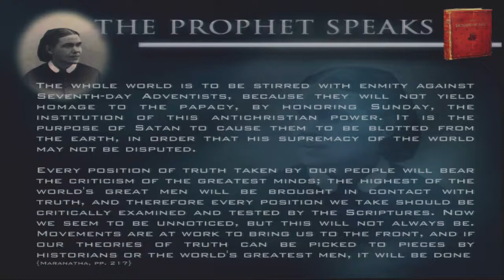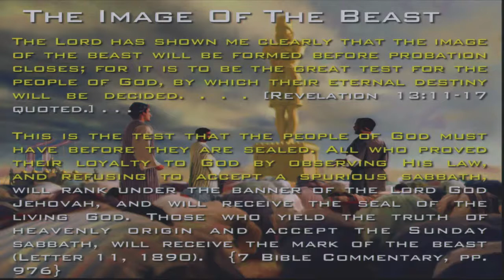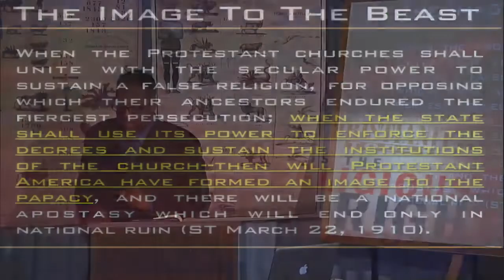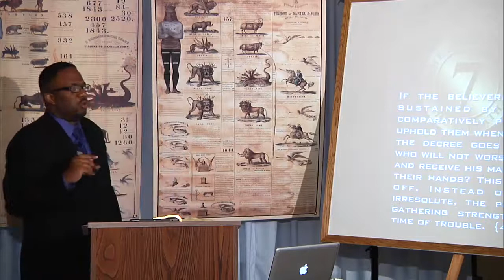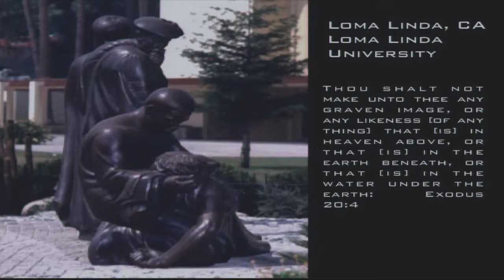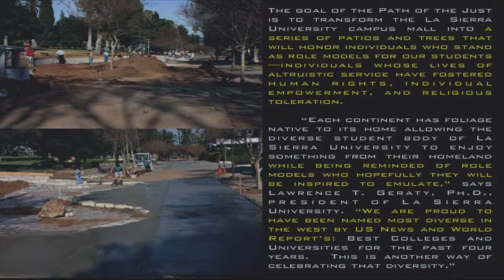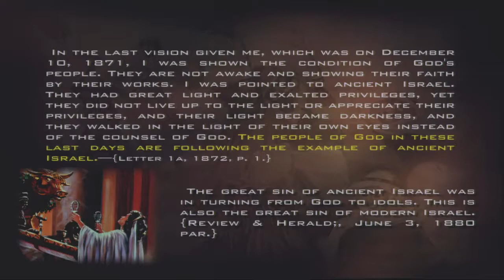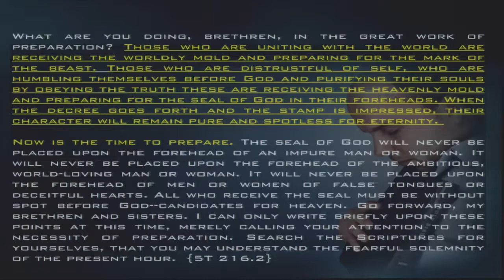Kevin howard The Closing Scenes Part 13 The Image of the Beast